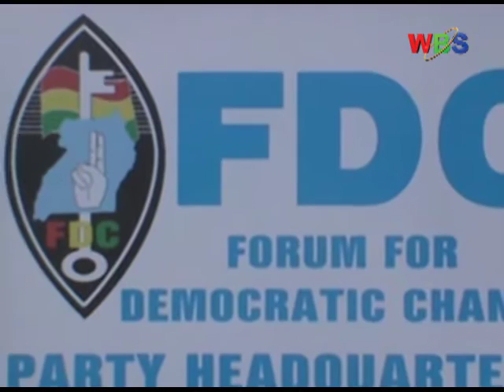MINISTER TUMWEBAZE SCOFFS AT PLANNED BESIGYE SWEARING-IN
Former FDC presidential candidate retired col Kizza Besigye has been challenged by Government to attend the presidential swearing in slated for Thursday this week.

According to the minister in charge of presidency, Frank Tumwebaze Government does not expect Besigye`s camp to hold a parallel function for swearing as plans from the party indicate.

In this report, a list of dignitaries from overseas have been invited to grace the ceremony that will see president Museveni handed over the instruments of power.